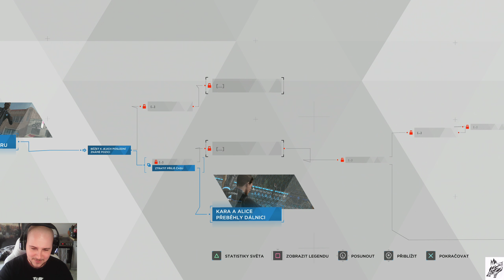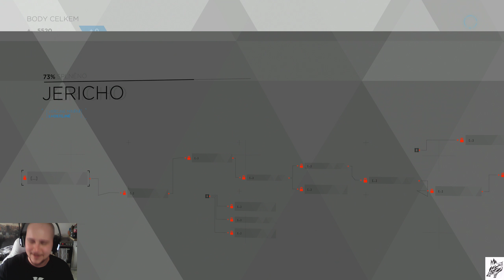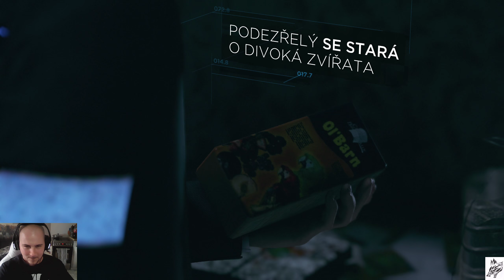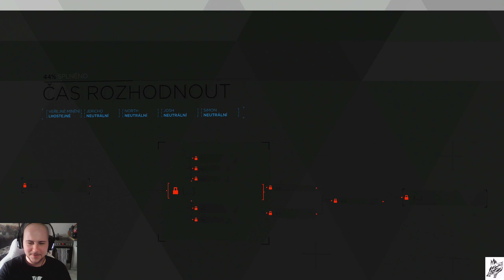Detroit Become Human CZ/SK - Epizoda 5. Jericho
Zdravím vás přátelé a vítám vás u naší další herní série Detroit: Become Human , kde se vtělíme do role Connora,Kary a Marcuse androidů, kteří nahrazují lidskou pracovní sílu.Androidi zastávají většinu lidksých prací a blíží se vzpoura,protože někteří z robotích příslušníků se začínají chovat iracionálně, jako kdyby cítily emoce. 2k/60fps 50mb/s bitrare videa Také můžete sledovat stream přímo zde